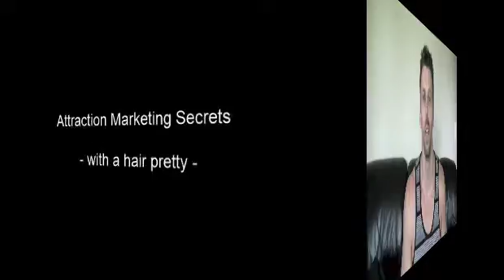Attraction Formula | Attraction Marketing Secrets With A Hair Pretty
In this video my business partner Scott really goes deep into why you may be chasing away your prospects instead of attracted them!

Pay close attention and make sure you are NOT doing this!

If you are using the attraction formula properly, then you should be attracting people into your business than repelling them.  If you are not having the success you want, then you are more than likely doing something with your attraction marketing formula, whether it be through your blogging or advertising, that is repelling them.

This concept is so simple that people may literally think it's an attraction formula scam.  First of all, if you are putting out any negative vibes at all, you need to stop it.

Let's use the concept of a rubber band, otherwise known as a hair pretty.  This traffic attraction formula example is perfect because it shows how people aren't attracted to you chasing them.

Something else to think about:  People may confuse excitement and passion as desperation.  So now, you want to stay right where you're at.  Be patient and they will be back and when they see that you are rock solid, they will be a business prospect.